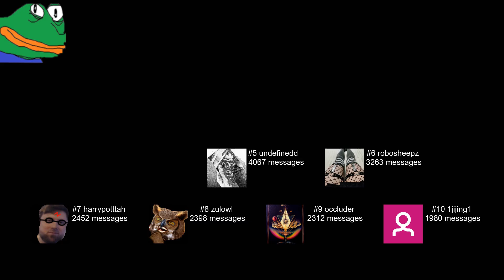Forsen Gets The Last Laugh.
0:00 Clips
3:35 Retards of the Day
3:57 Top Emotes
4:17 Special Award of the Day
4:44 Outro